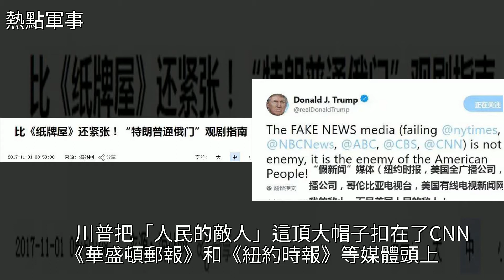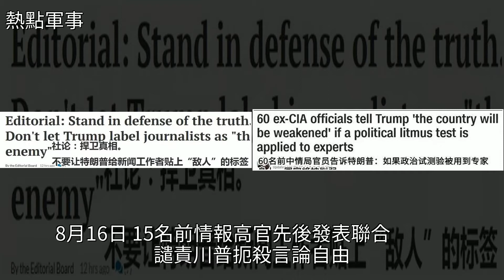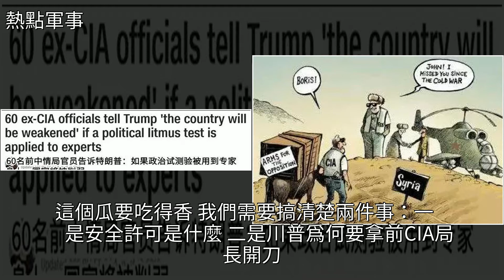350家媒體圍攻，75名前情報官員聯名反對，特朗普好日子快到頭了，[熱點軍事]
350家媒體圍攻，75名前情報官員聯名反對，特朗普好日子快到頭了 [熱點軍事]CNN,政治,奧巴馬,民主,希拉里350家媒體圍攻，75名前情報官員聯名反對，特朗普好日子快到頭了 [熱點軍事]CNN 政治 奧巴馬 民主 希拉里